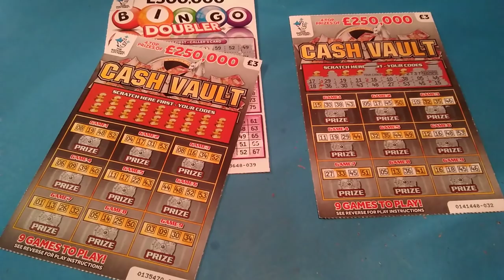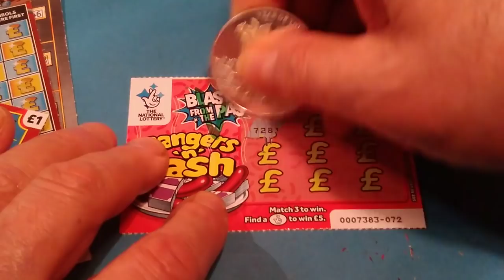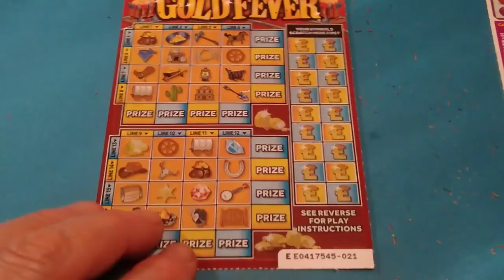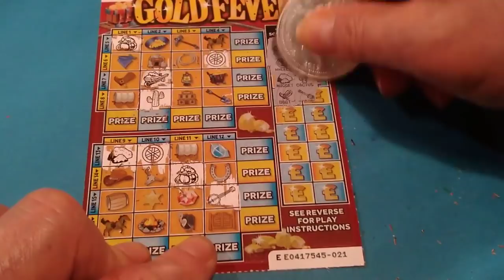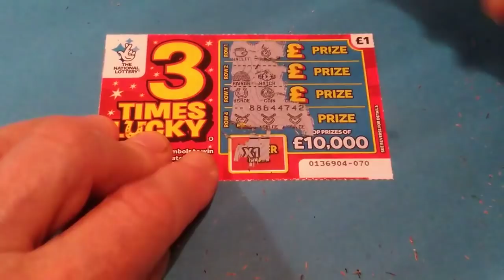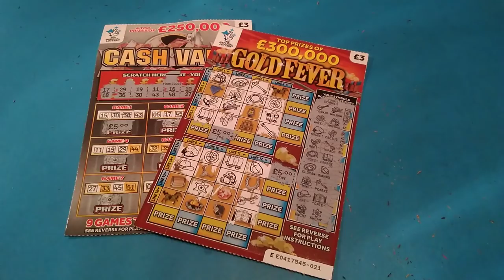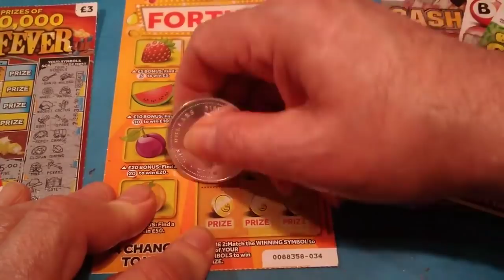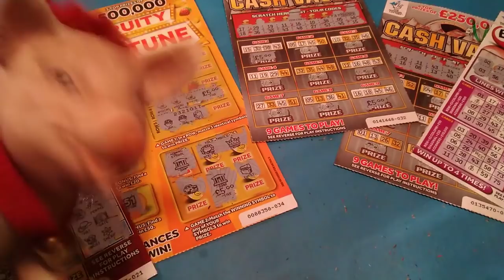Wow!...Super Scratchcard game Fruity Fortune BINGO..Cash Vault...Gold Fever...etc.mmmmmmMMM..says🐷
Piggy  and Porky..your needed..mmmmmmMMM